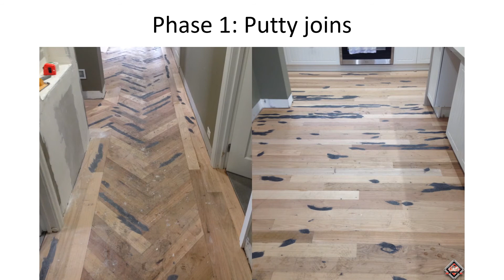Recycled Timber Installation to Concrete - Creative Flooring Solutions Geelong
Step 1: Supply and apply Mapei moisture barrier to concrete sub floor
Step 2: Supply and install Recycled Timber floor boards to concrete sub floor using Mapei Ultrabond adhesive
Step 3: Supply and install Recycled Timber parquetry blocks to concrete sub floor using Mapei Ultrabond adhesive
Step 4: Putty joins in newly installed Recycled Timber flooring
Step 5: Sand and polish newly installed Recycled timber flooring using Loba 2K Invisible Protect water based coating

182 Marshalltown Road, Grovedale, VIC 3216